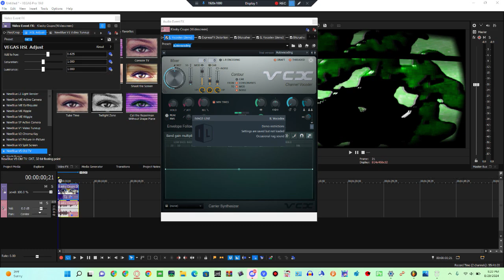How To Make X Is Televisionified